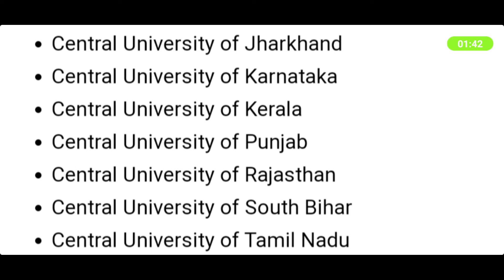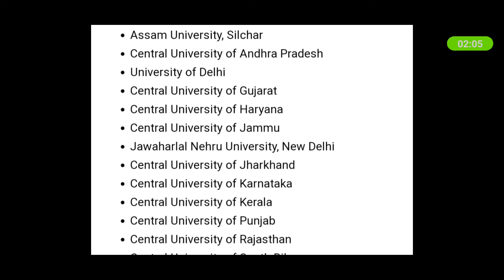Cucet latest Update 2022|Which college is participating in cucet?cucet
I'm on Instagram as @samra_fatima_2205. Install the app to follow my photos and videos.